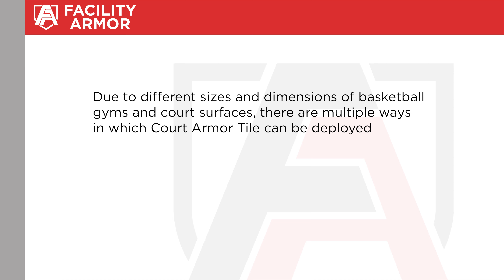Court Armor Tile: Deploy and Store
Instructional video on how to deploy, maintain, and store Court Armor Tiles,  Facility Armor's premium gym floor protective carpet tiles.

Click the link for our Blog on: How to Use Your Gym Floor Cover System Part 2: Court Armor Tile

Time Stamps:
00:00 - Intro
00:05 - Variations in Deployment Patterns
00:15 - Graphic representations of Deployment Patterns
00:20 - Moving Tile Storage Cart into position
00:45 - Aligning and Deploying the first Court Armor Tile
00:55 - Deploying subsequent Court Armor Tiles to begin a pattern
01:41 - Timelapse of Court Armor Tile pattern being deployed
02:00 - Storing Court Armor Tile